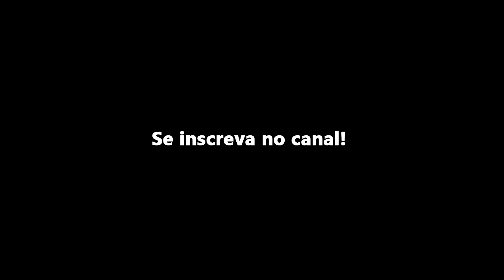INSÔNIA como dormir?